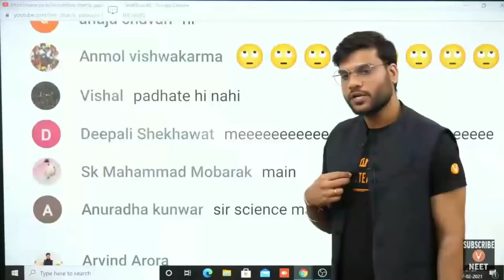Someone wrote Arvind sir , mad teacher🥺|A2 sir short video